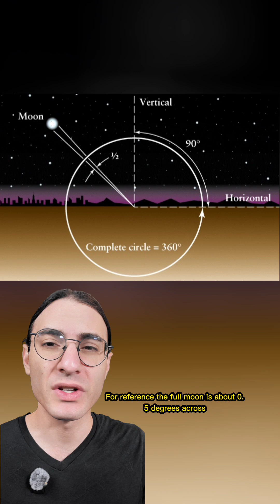Ton 618 next door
I didn't know about the Bondi-Hoyle-Lyttleton accretion formula until I was doing the research for this video, so we all learned something!